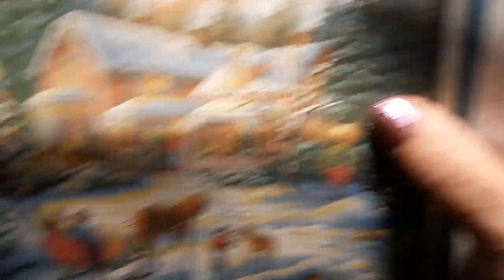Stitchin' Time With Lora Return From Christmas Pre-Stamped Cross Stitch by Joy Sunday 7/12/21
Hello & Welcome. Today I am working on Return From Christmas by Joy Sunday. It is a Pre-Stamped Cross Stitch. Come work along with meThanks for watching.